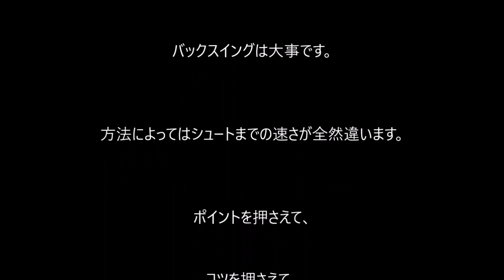【銘苅メソッド】ハンドボール 投げるポイント２ バックスイング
プロハンドボールプレーヤーの銘苅です。
初級者に対して投げることのポイントをまとめました。

より詳しい内容は以下です。
銘苅 淳のハッピーハンドボール